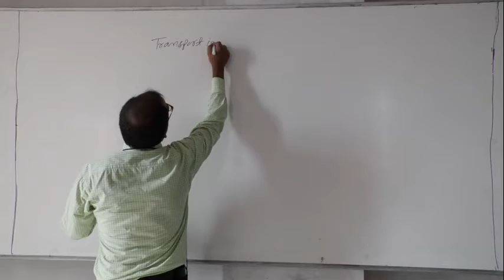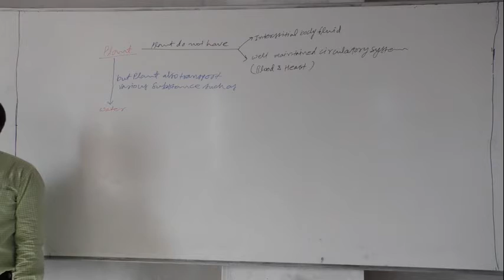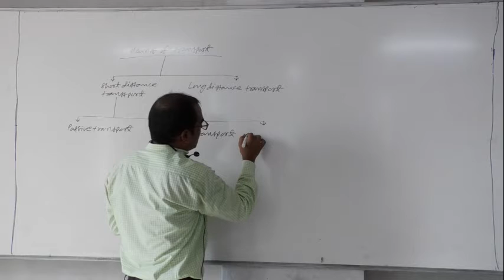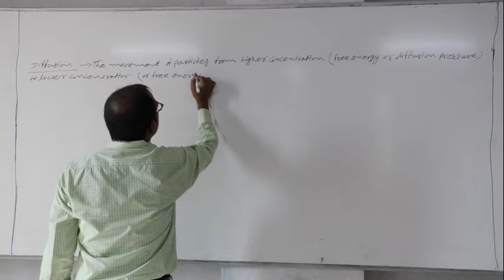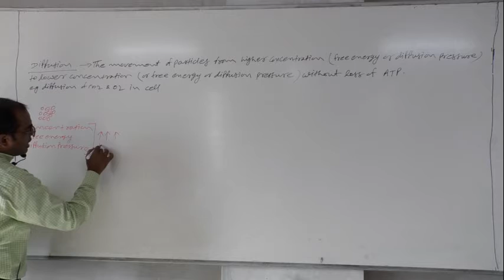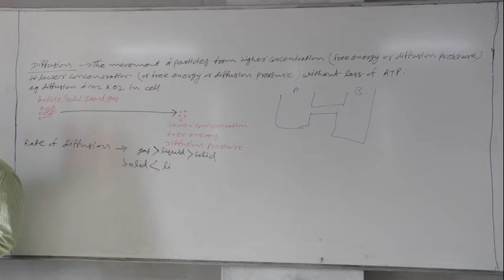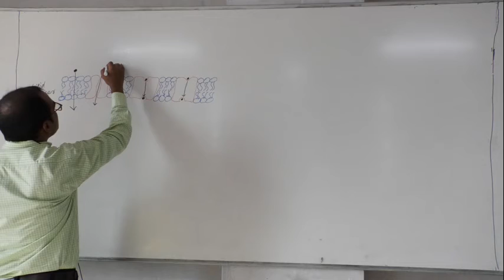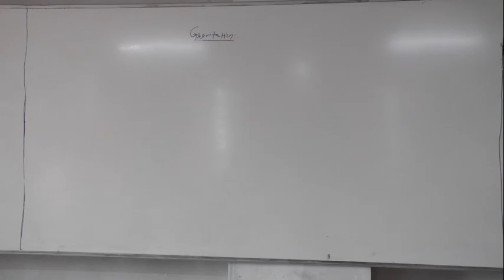30 .11 .20 Purshtoom Sir